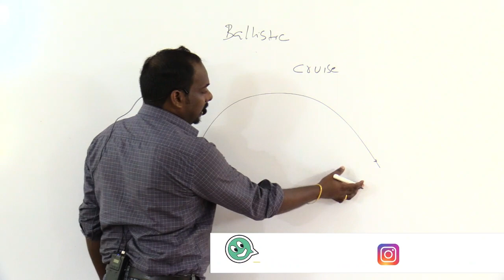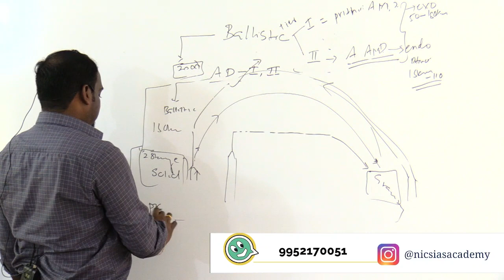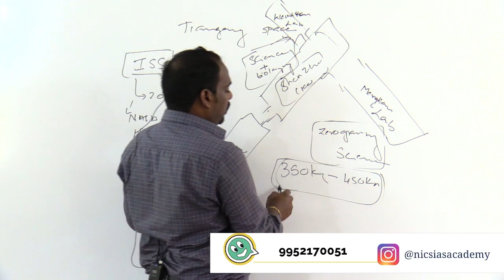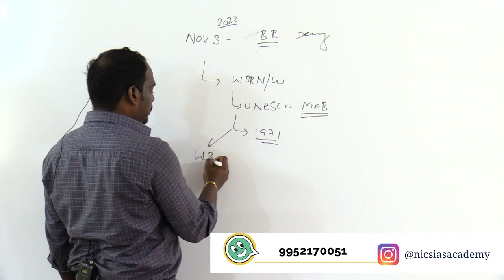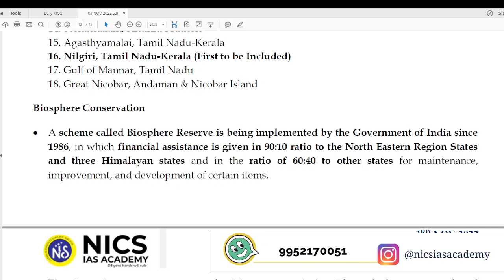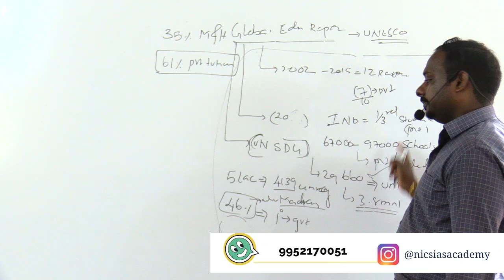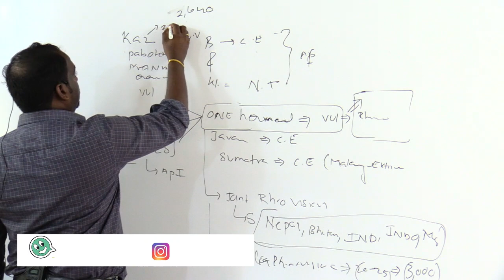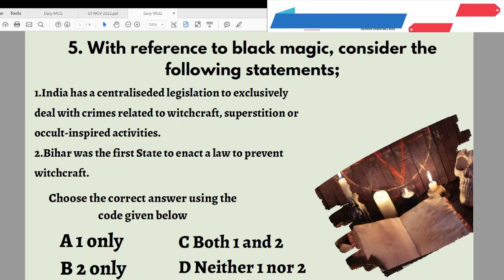Daily News Analysis | 3RD NOV 2022 |THE HINDU NEWSPAPER ANALYSIS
ADMISSION  CONTACT